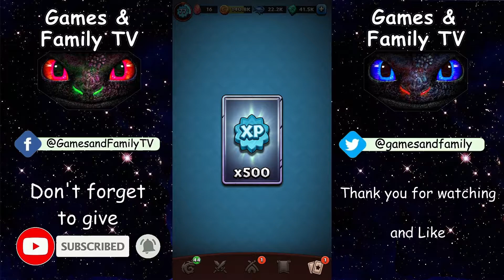Dragons: Titan Uprising / BP 8300+ / Eruptodon Ranking Run / Full Battle / BP 8400+ / (HTTYD)